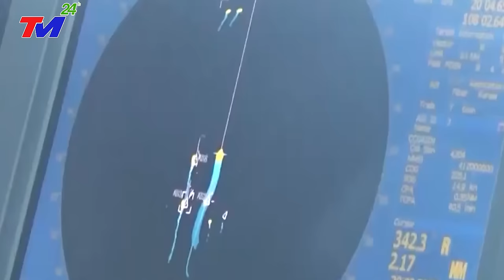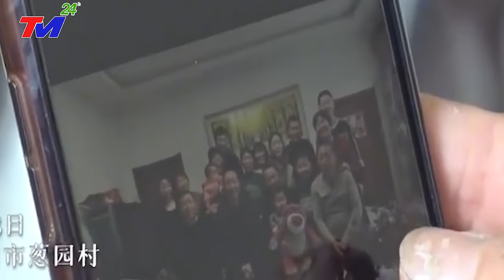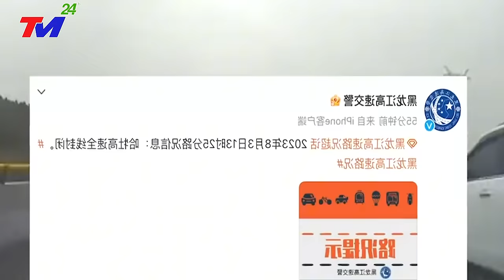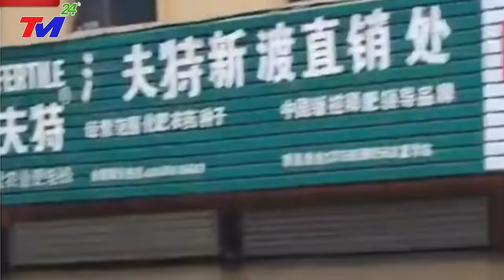Cả ĐNÁ NỂ PHỤC VIỆT NAM Đi Nước Cờ Cao Tay Ở Biển Đông Khẳng Định Chủ Quyền Hoàng Sa, Trường Sa